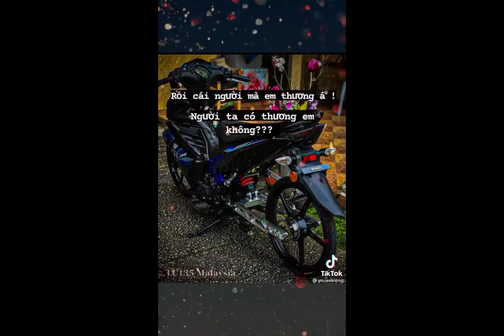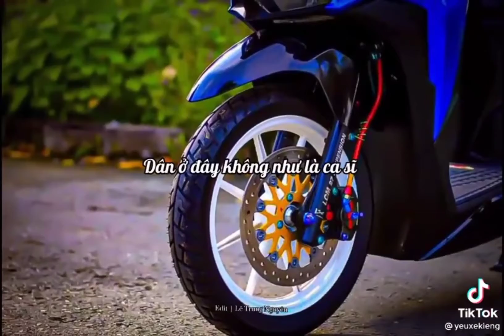chào mọi người nha mọi người ơi